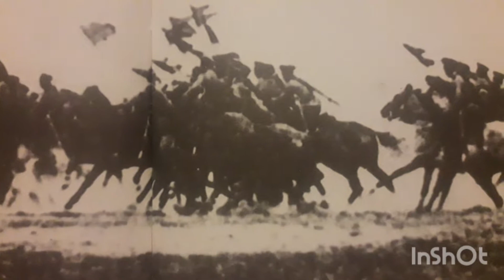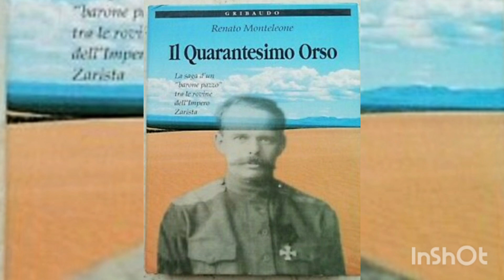ROMAN VON UNGERN STERNBERG - IL BARONE PAZZO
Le gesta di un uomo che ha vissuto oltre al limite, fra follia, violenza, misticismo e grandi bevute nello scenario della rivoluzione d'Ottobre e della guerra civile russa.